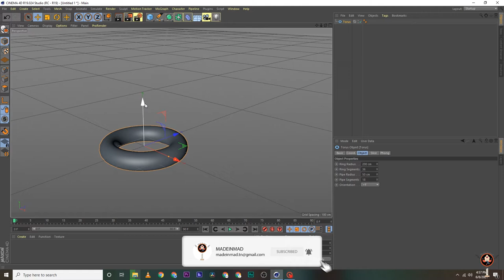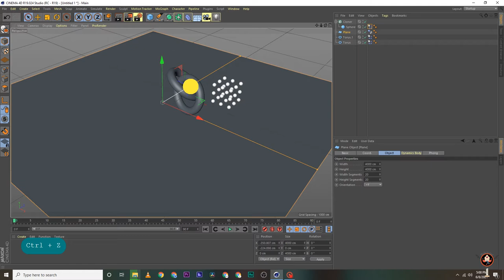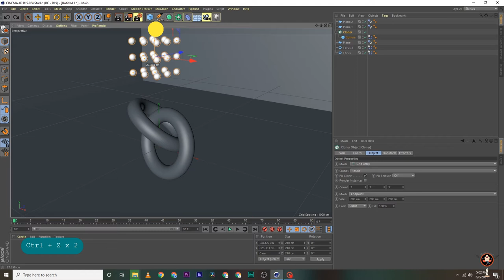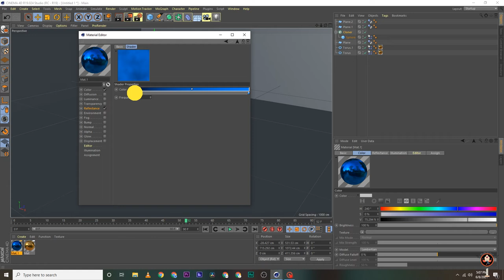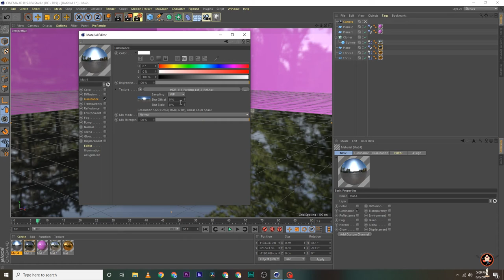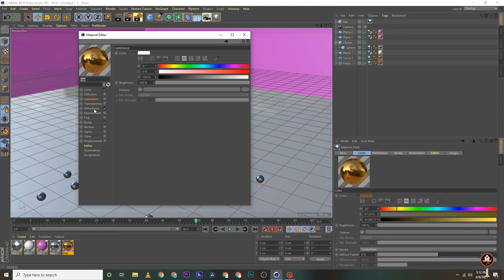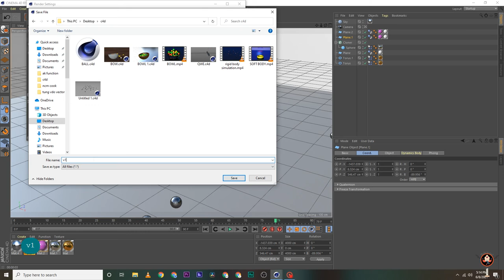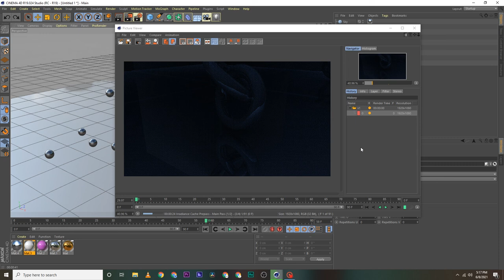C4D TUTRIAL | GOLD MATERIAL